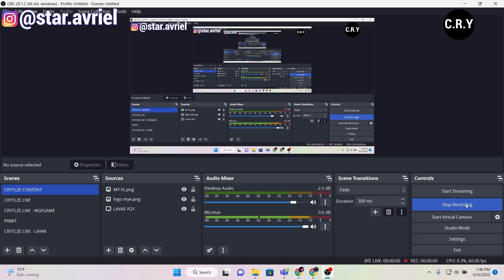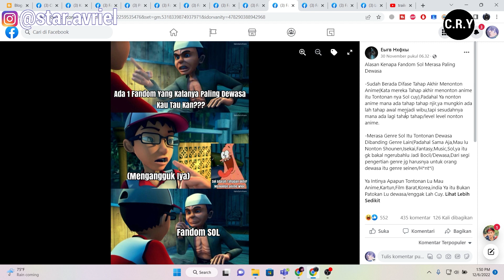WIBU PALING DEWASA ADALAH PENIKMAT ANIME SOL? - Anime Buat Orang Dewasa Atau.......